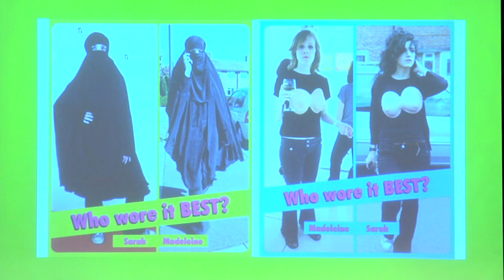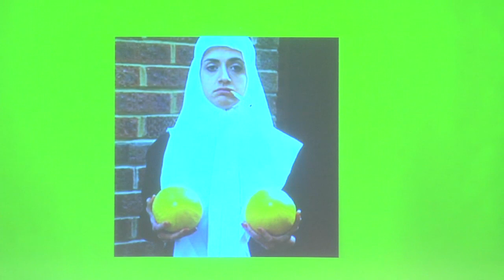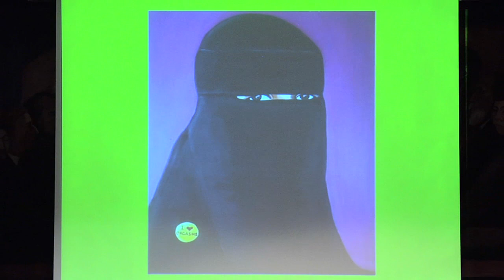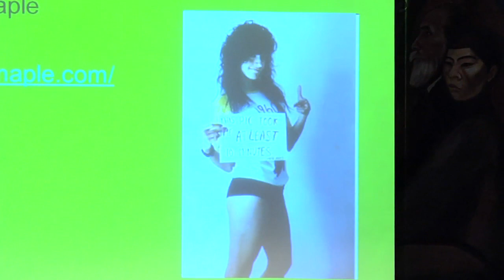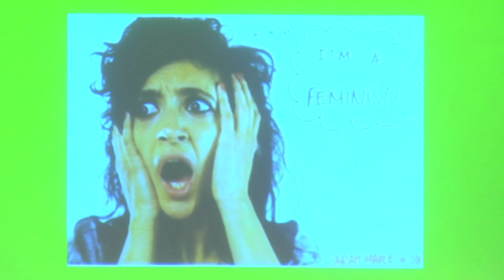Dressing in a Dangerous World: Fashion & Politics Workshop - Part 4 | The New School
The New School, a university in New York City, offers distinguished degree, certificate, and continuing education programs in art and design, liberal arts, management and policy, and the performing arts. THE NEW SCHOOL

Veil Dressing & the Gender Geopolitics of 'What (not) to Wear' - Dr. Marianne Franklin, associate professor and director of the Global Media & Transnational Communications, Goldsmiths, University of London.

Presented by Parsons The New School for Design and The New School for Public Engagement, this workshop continues conversations begun in Spring 2011 at the annual conference of the International Studies Association in Montreal, instigated by Dr Andreas Behnke, under the title of "Being Fab in Dangerous World: Gendered Bodies and the International Fashion World."

The intention of bringing some of the contributors of that event to The New School is to consider further the wider political contexts and agendas under which fashion impacts and interacts with social, material and corporeal functions in the context of geopolitics and biopolitics in the 21st century. The workshop, which is open to those with varied and diverse interests in fashion, and politics, will also serve as a means of planning for a larger conference to be held at Parsons/The New School in Spring 2013.

This workshop has been co-organized by Dr Hazel Clark (Parsons) & Dr LHM Ling (NSPE) with funding by Parsons, School of Art and Design History and Theory, and The India China Institute.

Location: Orozco Room, Alvin Johnson/J. M. Kaplan Hall
03/29/2012 4:15 p.m. - 5:00 p.m.